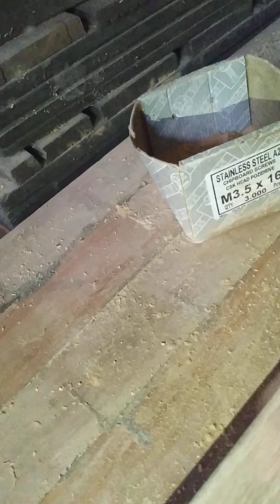Simple hack to repair wood cracks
The wood with high density, mostly is easier to be cracked. How to repair the crack? we have one simple hack for you..